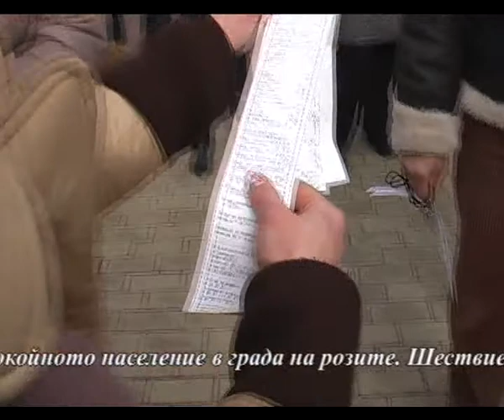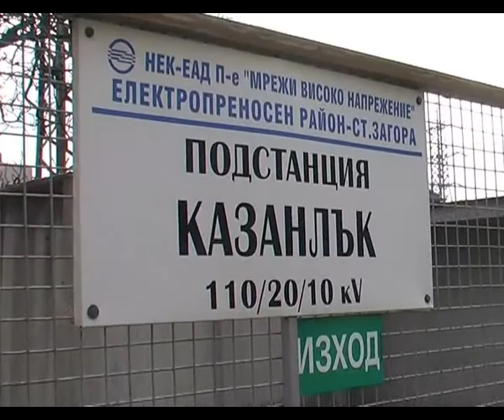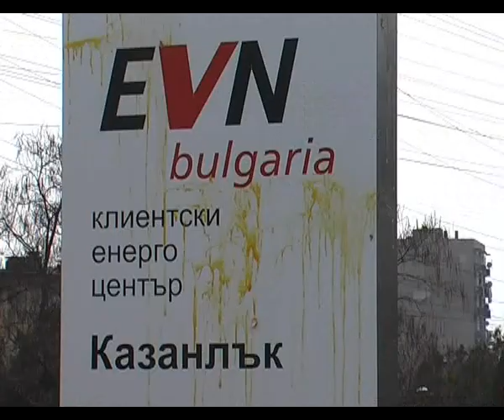Иван Данков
Протест против произвола на монопола в Казанлък